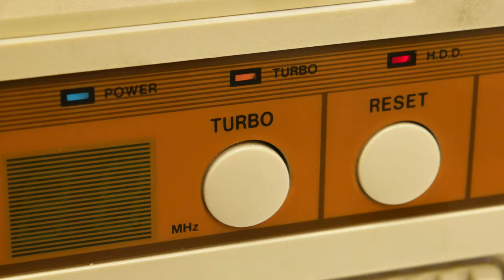Retro Sleeper Gaming PC Ryzen 5700G / Gigabyte B550 / Corsair RGB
CPU AMD Ryzen 7 5700G 8x 3.80GHz So.AM4 (Integrierte Vega Grafik)
RAM Corsair Vengeance RGB PRO 16GB (2x8GB) DDR4 3200MHz C16 XMP 2.0
Mainboard Gigabyte B550I AORUS Pro AX
Netzteil Thermaltake Smart RGB 700W PC-Netzteil (80Plus)
SSD Samsung 980 PRO 500 GB PCIe 4.0 (bis zu 6.900 MB/s) NVMe
GPU Passiv Gekühlte Radeon Grafik, 1GB VRAM, DVI, HDMI, VGA

Wasserkühlung PETG Pipes, 240mm Radiator, Durchflussanzeiger, CPU Block, Reservoir mit Integrierter Pumpe

Currently for sale